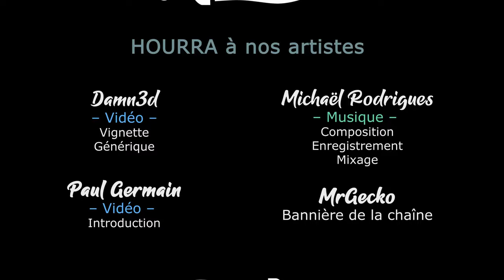THRONE OF BONE - Stratégie et Autobattler au service des méchants ! [FR]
Xebus vous propose de jouer le méchant dans ce deck building mixé avec autobattler

- Ardarin
- Broudaff
- Glentharil
- Le Baron d'Onyx
- Mangazore
- Mazamara
- ZeCid
- Zmoi6